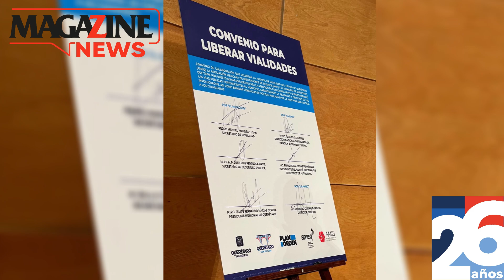🔴MAGAZINE NEWS⚫️ 21 DE NOVIEMBRE ⚪ Las noticias más importantes con Jaquelin Hernández. ✔️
🚨Dos personas detenidas por caso “Los Cantaritos”; podrían alcanzar una pena de 500 años de prisión⚠️